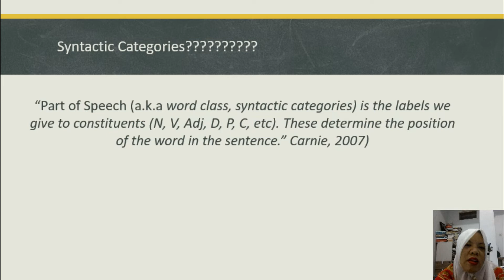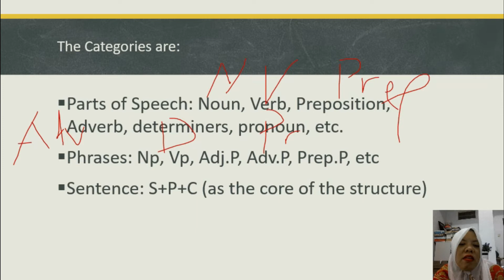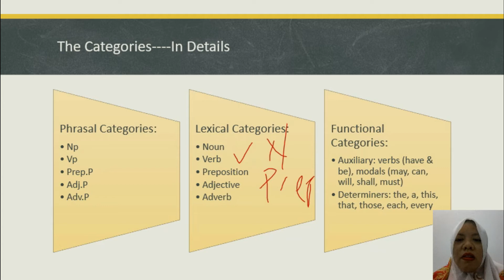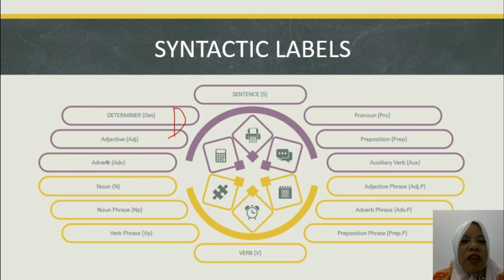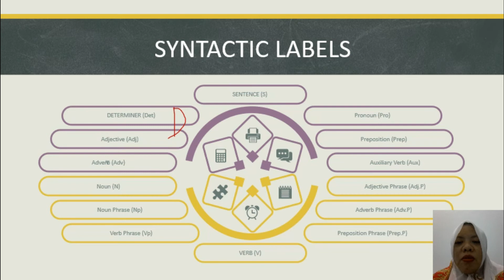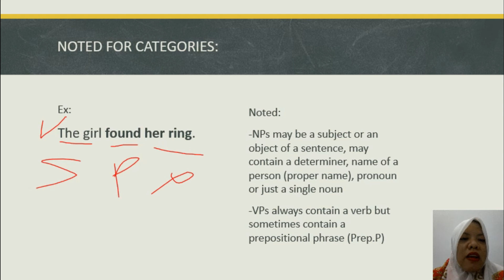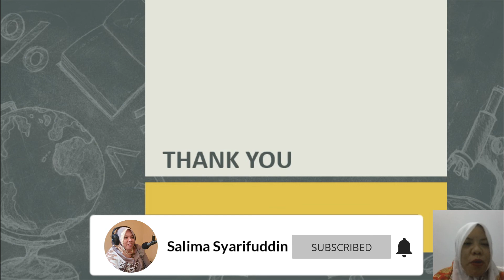Kategori (Label) dalam sintaksis Bahasa Inggris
Video ini berisi kategori dalam Bahasa Inggris, mulai dari parts of speech, phrase hingga kalimat.
 Selain dinamakan ‘kategori’ , singkatan (N) untuk Noun, (V) untuk verb, dan seterusnya juga dikenal dengan sebutan ‘label’.